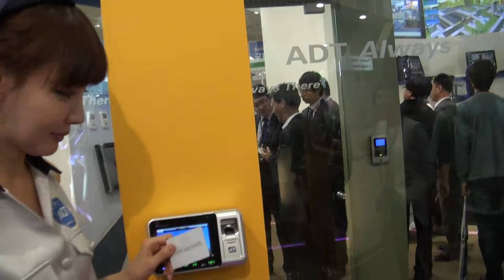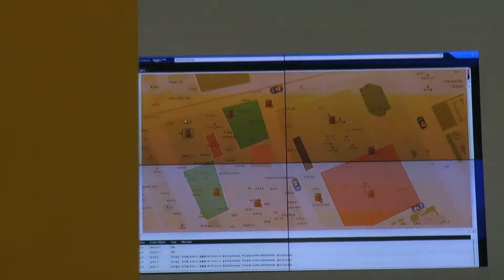캡스 ADT 도어 시스템 시연